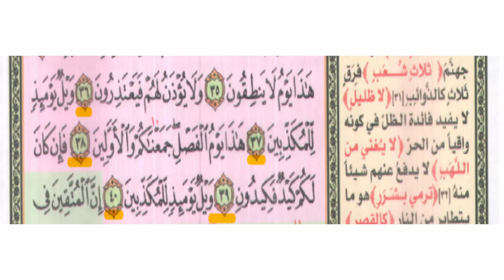581❤هذا يوم لا ينطقون❤ سورة المرسلات❤{دورة التهجي والتجويد والفهم}